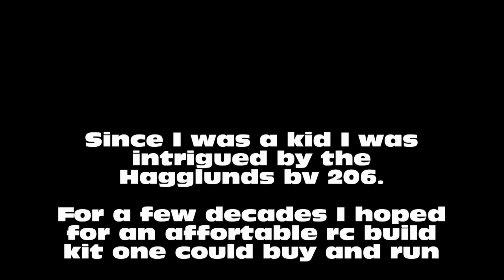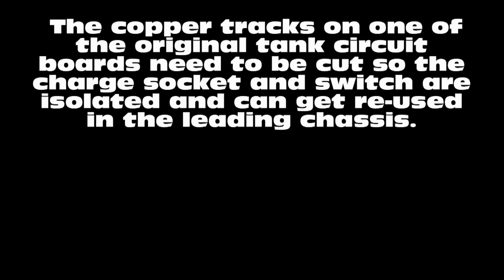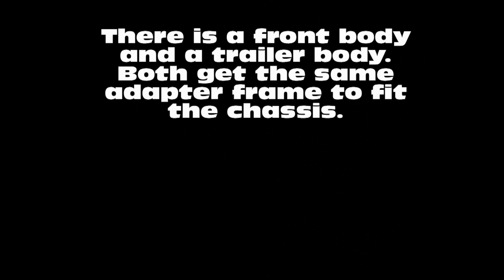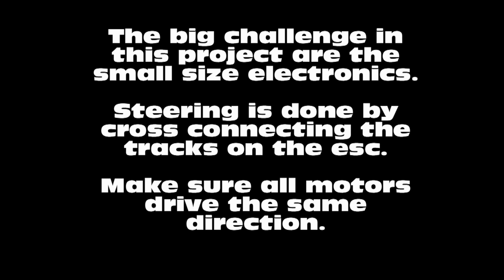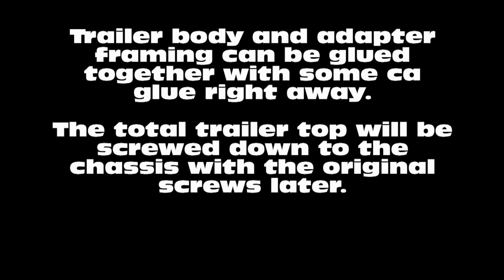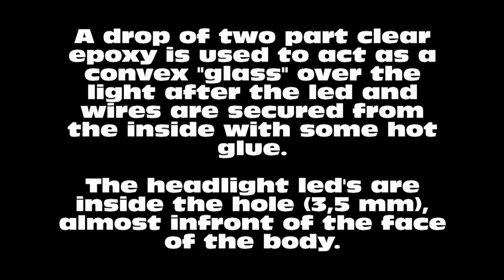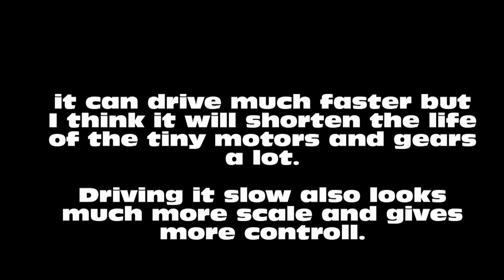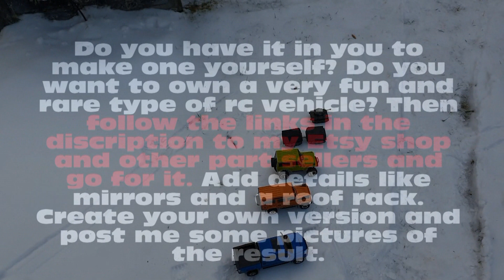rc hagglunds lookalike (mini, d.i.y. 3d printed body)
Links to needed and suggested parts down below!!

 Build yourself a mini Hagglunds bv 206 lookalike scale rc vehicle. 3d printable stl files for the upper body's digital are available in my Etsy shop. Some written guidelines are also given in the discription I wrote down in my Etsy shop. Please keep in mind that this is a fun build but needs some skills from the builder. This is not a 100% ready to go kit, you will need thin wires, shrink tube, glue, some tools suitable to work on this scale etc. But If you think you can do it, I dare you to make me a better looking version compared to mine with more detail and more love put into it than I did.

- Etsy shop link for the 3d printable stl files for the upper body :

Here are some links for the needed mini rc tanks that act as a donor of the chassis and some suggestions for electronics  :

- 2x rc toy tank :

- Dasmikro 8ch receiver (will work with any standard afhds protocol transmitter):

- Dasmikro 1S3A micro tank esc 1/87 (MIX VERSION! if you want to drive with pistol grip!):

- Mini lipo battery 1S 3.7v 380Mah (Is pretty big but does fit (a smaller battery can also work but would not go below 250MAh) :

- afhds pistol grip transmitter (in case you do not have one) (you can find sellers that will only sell the transmitter without receiver and without battery (not needed, 4x aa battery works fine too) (other sellers sell it complete with battery and receiver (receiver not needed for this bv 206):